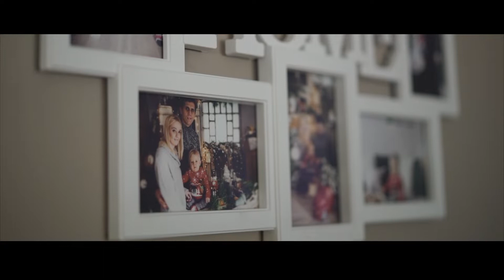Teledysk ślubny Patrycji & Daniela